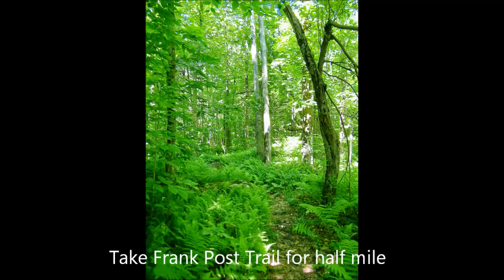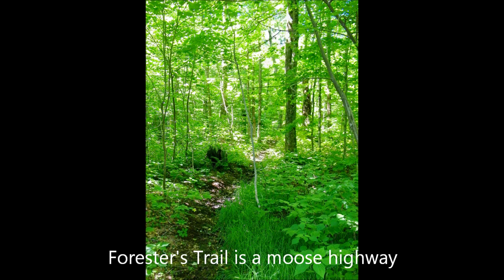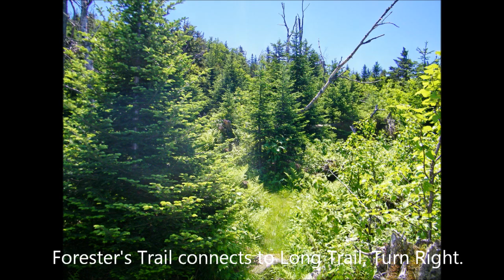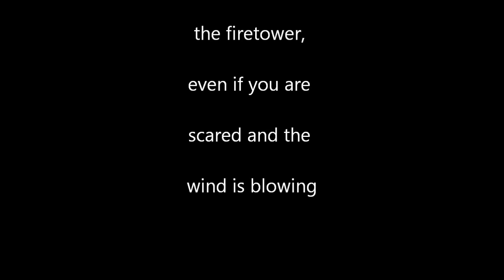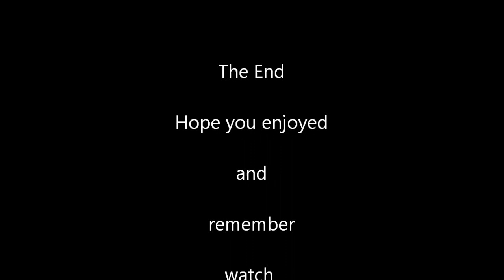Hiking Belvidere Mountain via Forester's Trail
To find the trail head, drive on Route 100 until you get to Eden Mills. If traveling north take a left on North Road. Drive on North Road for about 5 miles past the old asbestos mine until you reach Tillotson Road. At the end of Tillotson Road there is an area to park.

To learn more about the old asbestos mine follow this